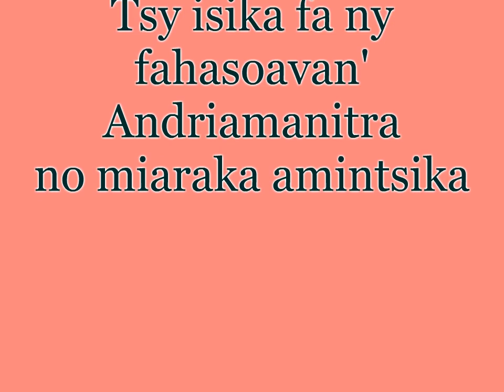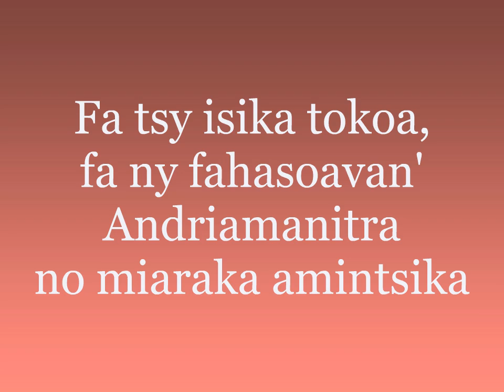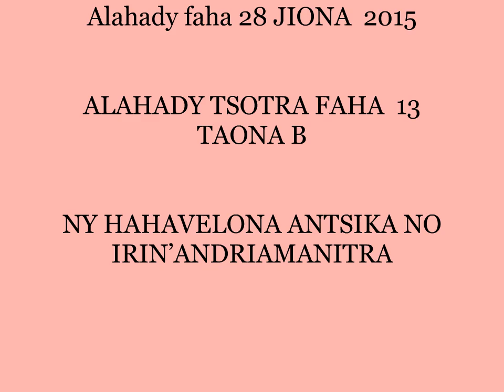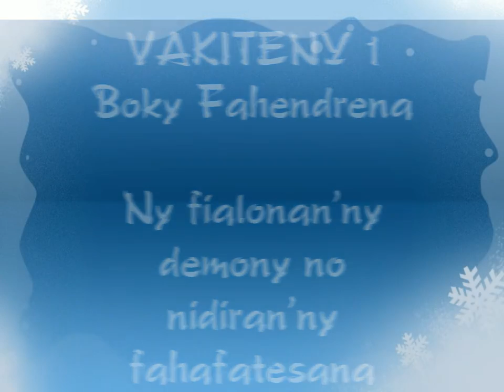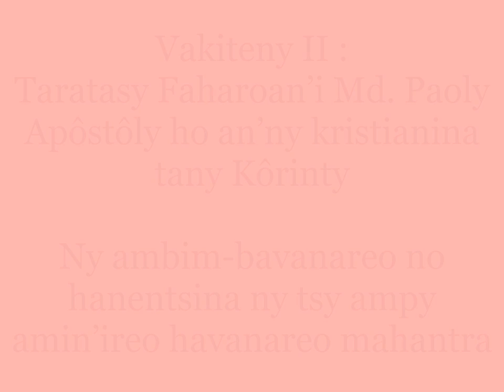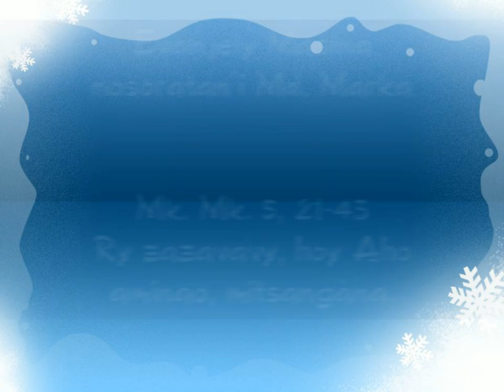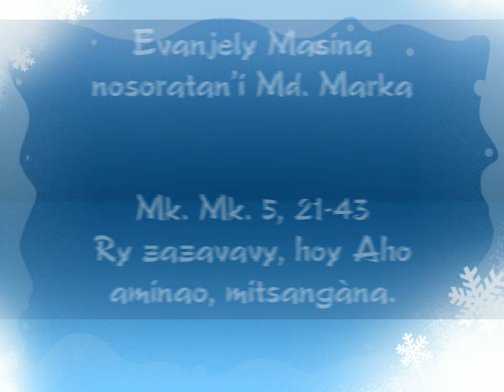ALAHADY TSOTRA FAHA 13 MANDAVANTAONA B